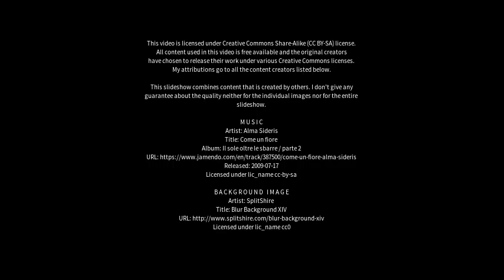Best places to visit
Best places to visit - Sant Feliu de Llobregat (Spain) Best places to visit - Slideshows from all over the world - City trips, nature pictures, etc.